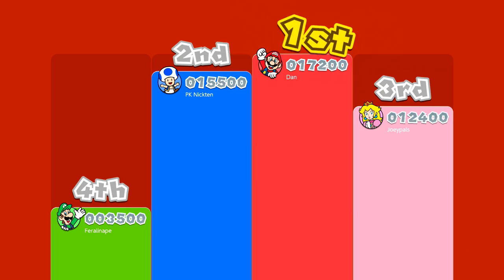Super Mario 3D World Part 20 - The Bowser Express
We've fought for the crown on multiple occasions.

xdeadlysmoorex (Dan)